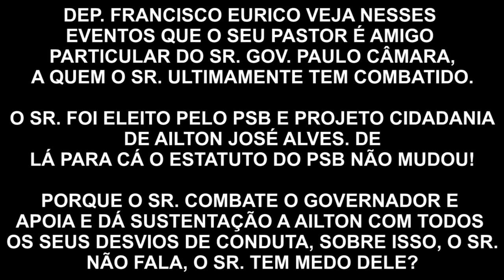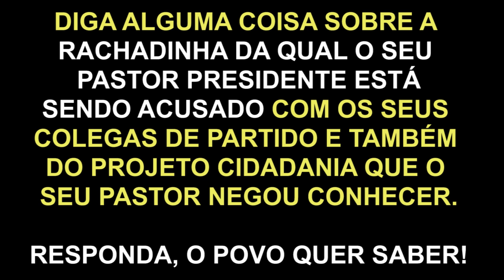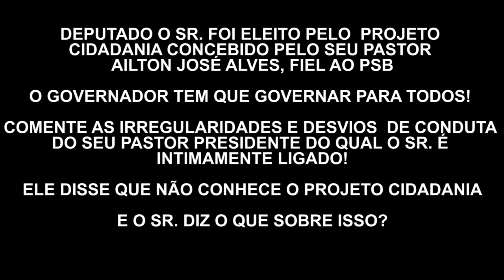DEP. EURICO E A RACHADINHA DE AILTON, O QUE É QUE O SR. DIZ?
O Dep. Francisco Eurico silencia sobre os desvios e transgressões de Ailton! como parlamentar é omisso, como pastor peca.